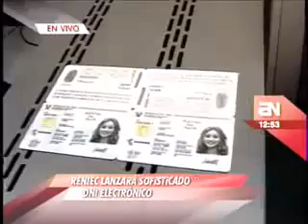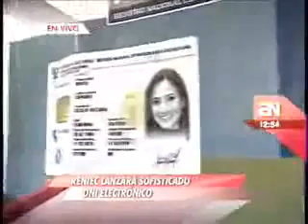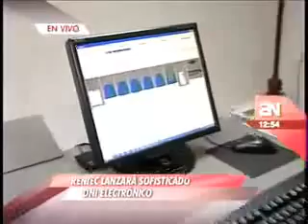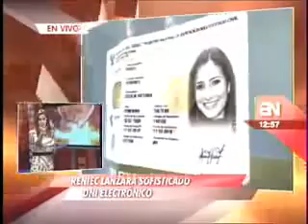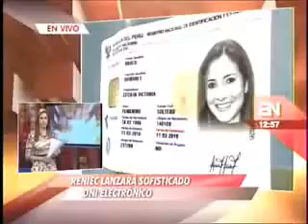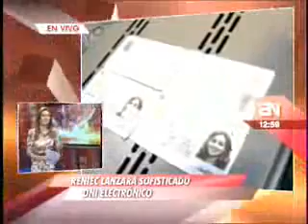Tramite RENIEC DNI Electronico en Peru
Y con ustedes un video explicativo acerca de los tramites y ventajas de obtener el nuevo DNI electronico en Peru.